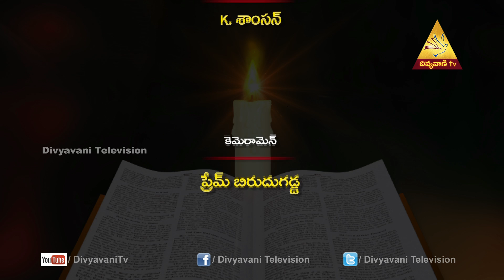Madhuram Nee Vakyam | Mrs Jacintha Rani | Episode 547